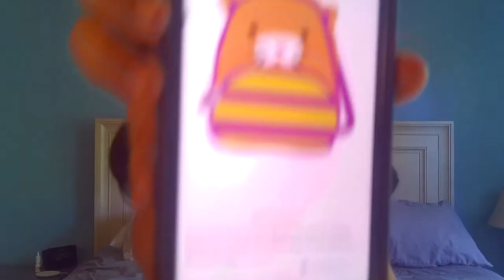35 Week Bumpdate With Baby #2!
Shannon talks about 35 weeks pregnant with baby #2!